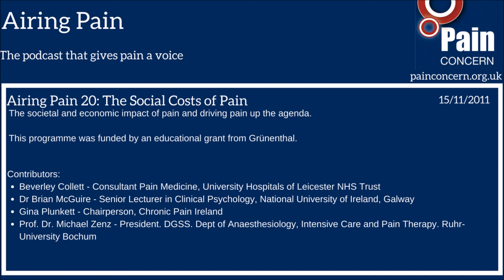Airing Pain 20: The Social Costs of Pain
Pain has a huge impact not just on individuals but also on society, healthcare systems and the economy. Airing Pain takes a look at how the International Association for the Study of Pain’s Declaration of Montréal and EFIC (the European Federation of International Association for the Study of Pain Chapters) are working to drive pain up the political agenda. We interview experts in healthcare policy and chronic pain treatment as well as patient groups at EFIC’s European Societal Impact of Pain symposium for their views on how the way society and the medical profession respond to pain could be improved.